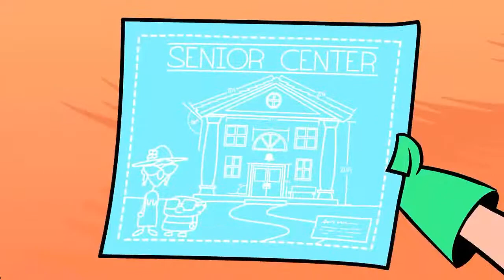Cyborg y Chico bestia oprimen "El Botón" | Teen Titans GO! Latino | Ary Raven Mons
ESPAÑOL:

Espero este video haya sido de su agrado, Si así fue, regálame un like y de paso suscríbete a esta hermosa comunidad de amantes de todo lo relacionado con los Titanes.
Comenta que te gustaría ver en un próximo video o que podríamos planear para ponerlo acabo en un vídeo especial!!.
Gracias por vernos, Saludos!

Apoyanos con tu suscripción en nuestros canales secundarios:

Ary Mons Music

Un poquito de todo :3

ENGLISH:

I hope this video has been to your liking, if so, give me a like and by the way subscribe to this beautiful community of lovers of everything related to the Titans.
Comment that you would like to see in an upcoming video or that we could plan to put it in a special video !!.

Ary Mons Music

A little bit of everything: 3